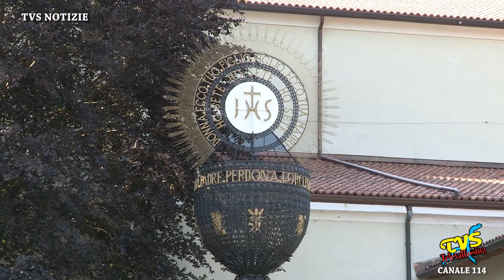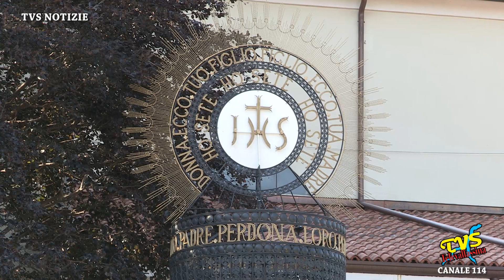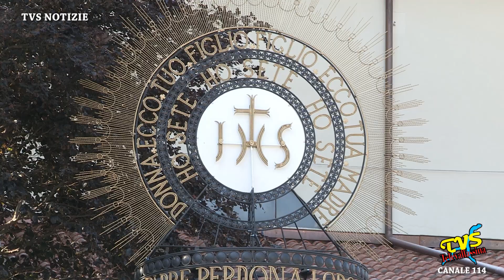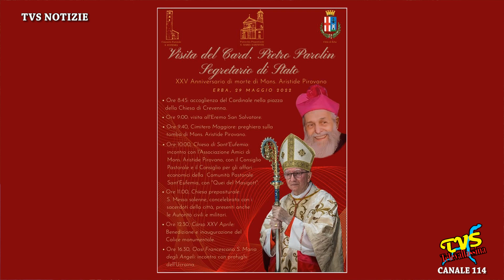Il cardinale Parolin a Erba domenica 29 maggio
Erba (CO) - 28 Maggio 2022

Sarà una giornata intensa, quella che il cardinale Pietro Parolin, Segretario di Stato di vaticano, trascorrerà a Erba domenica 29 maggio. La visita – già programmata il 6 febbraio scorso e poi rimandata per l’insorgere di una nuova ondata della pandemia da Covid – tiene fede alla promessa fatta a monsignor Angelo Pirovano, responsabile della Comunità pastorale Sant’Eufemia e legato al Cardinale da rapporti di stima e cordialità, e onora il ricordo di monsignor Aristide Pirovano, Vescovo missionario erbese, a 25 anni dalla sua scomparsa.

Il Segretario di Stato giungerà a Erba da Desio, dove il giorno prima, su invito del Centro Internazionale di Studi e Documentazione Pio XI, prenderà parte alle iniziative celebrative del centenario dell’elezione a Pontefice dello stesso Pio XI, Achille Ratti, nativo proprio di Desio. Al suo arrivo in città, poco prima delle 9, sul sagrato della chiesa di Santa Maria Maddalena a Crevenna ci sarà il momento dell’accoglienza.